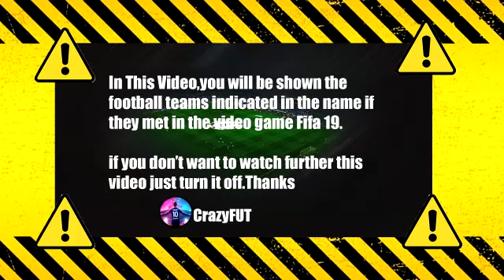Sassuolo - Genoa 1-1 Highlights | Lega Serie A TIM - 2021/2022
serie a
lega serie a
genoa cfc
serie a tim highlights
dazn sassuolo genoa
sassuolo genoa gol
sassuolo oggi
genoa oggi
gol sassuolo genoa
sintesi sassuolo genoa
highlights sassuolo genoa oggi
sassuolo vs genoaoggi